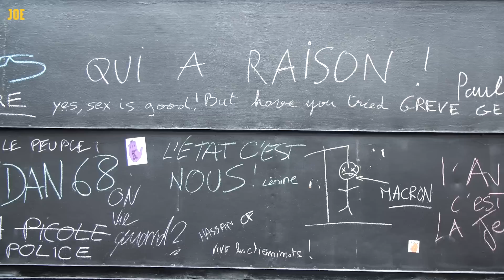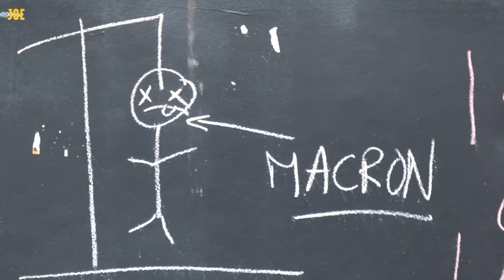One night in Paris | French pension riots documentary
Paris is burning. Weekly protest marches draw millions of demonstrators.

General strikes halt transport, bin collection, education. The streets of the French capital are piled high with rubbish - until protesters set the refuse alight.

There are violent street clashes, between the police, anti-fascists and the far right. In one night nearly 500 people were arrested.

It started with pension reform, but is spiralling into something much bigger. Provoking questions about democracy, police brutality, and the very nature of what it means to be French.

Reporter: Ava Santina
Camera: Oli Dugmore
Producer: Julia Moreau

Get J'ai vu je vois  j'ai su  by Deno, Kalash L'Afro, Phonkla, Rehz and over 1M + mainstream tracks

License ID: dxvEK62Wy6R